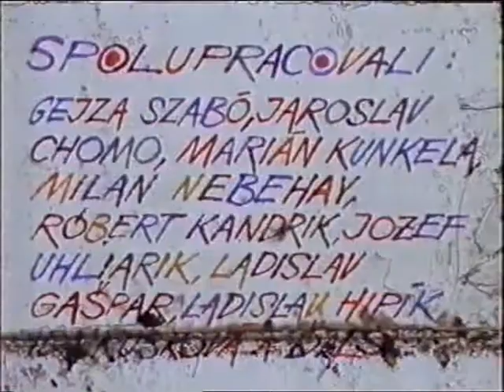Trištvrte na jeseň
Autor: Ján Kuska,
film bola nakrútený počas Prírodnej univerzity pod vedením režiséra Samuela Ivašku, 1992